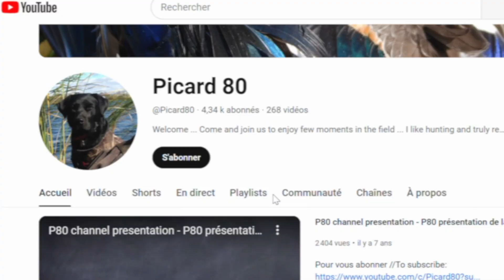Chasse au Canard - MN USA October 2023 - Waterfowl Hunting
Pleine lune et beau passage

Full moon and first nice migration